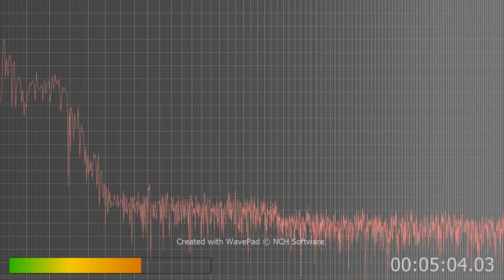to add to my FBI complaint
there is a singing voice that makes the humming sound unmistakable.
Several threats of them saying they kill people...
clearly Human voices not all AI but some AI is involved...